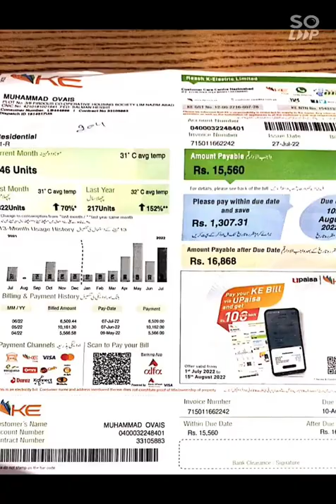A message to Maryam Safdar and Shehbaz Sharif